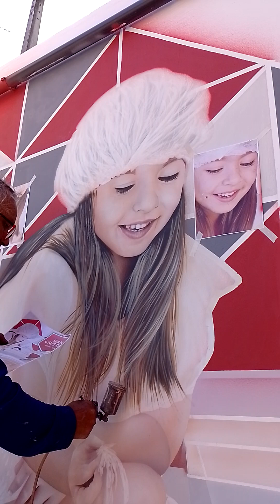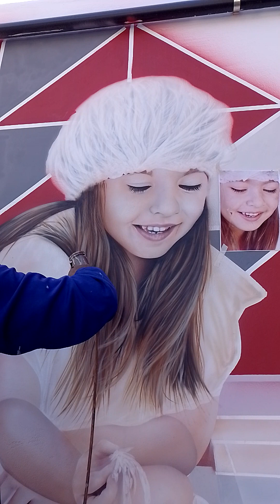veja como fazer cabelos lisos